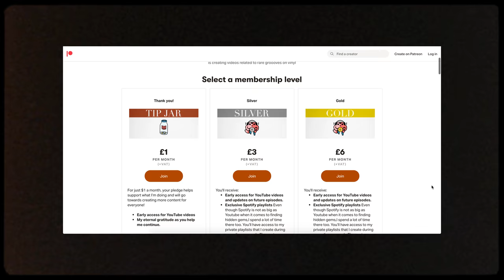Turkish '60s on vinyl (Beat, Surf & Garage Rock)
Welcome to the second season of the Coffee Break Sessions! This is the first episode of the new season where I'm playing 7" records only.  The majority of the records in this episode are from the Altin Mikrofon (Golden Microphone) song contest series organized by Hurriyet, a Turkish best-selling newspaper at the time, which would provide opportunities for those who would like to engage in pop music. The prize of the contest was the ability to record the winning song and a performing job at the Oriental Casino where the contest was held. You will find Haramiler, Mavi Isiklar, Selcuk Alagoz, and more in this set.

Chapters:
00:00 Intro
00:21 Sis Beşlisi Ve Turgut Oksay ‎– Çarşambayı Sel Aldı
04:04 Haramiler ‎– Aya Bak Yıldıza Bak
06:40 T.P.A.O. Batman Orkestrası ‎– Meşelidir Enginde Dağlar Meşeli
09:22 Rana Alagöz ‎– Bahçelerde Böğrülce
12:16 Haramiler ‎– Çamlıca Yolunda
14:39 Mavi Çocuklar ‎– Dile Benden Ne Dilersen
17:09 Mavi Işıklar ‎– Helvacı
19:23 Mavi Çocuklar ‎– Tanzara
21:50 Rasim Ulusman ( Vehbi Turan Boğaziçi Ork.)  ‎– Askerin Mektubu
25:06 Doruk Onatkut Orkestrası, Umur Kırgöz ‎– Bağdat Yolu
27:37 Selçuk Alagöz ‎– Sevdi Zannet
29:18 Zümrüt ‎– Siz Erkekler
Did you like the hoodie that I'm wearing in this video? It's the new Analog Journal Merch!

Turntables I use:
Audio-Technica AT-LP120-USB Turntable - Silver

Mixer in the video:
Varia Instruments RDM20 Rotary Mixer

Cameras I use:
- Panasonic GH4 (Top Angle)